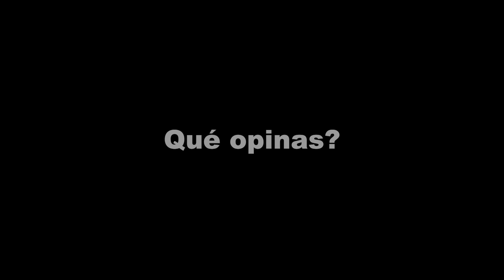Tenía por costumbre no colaborar cuando hacían un compartir, hasta que sus amigos le hacen esto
Brayan no aportaba en nada, simpre hacía lo mismo hasta que estos chicos deciden hacerle esto